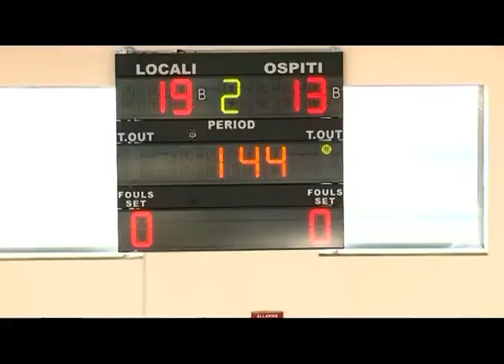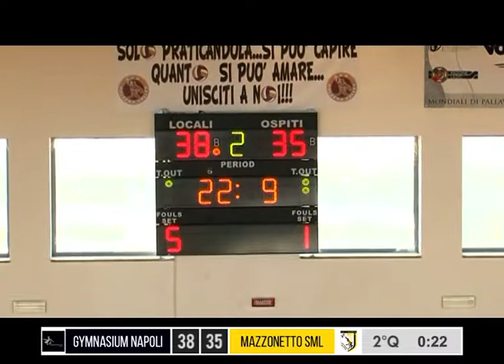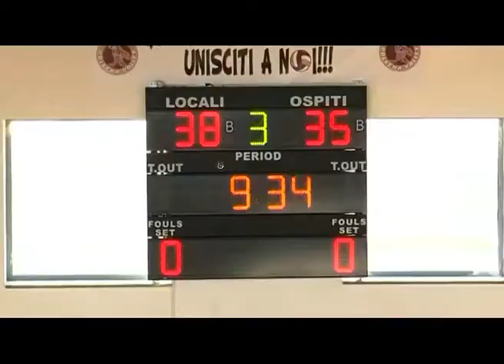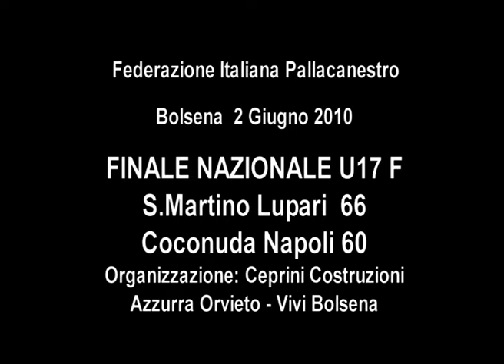LupeStory: 02-06-2010 Mazzonetto SML - Napoli (finale Scudetto U17)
Ogni domenica alle 17, per tutta l'estate, sulla pagina Facebook Lupebasket, vengono trasmesse come se fossero in diretta alcune partite storiche del club di San Martino di Lupari.
Secondo appuntamento la finale Scudetto Under 17 del 2010 tra Mazzonetto San Martino e Gymnasium Napoli, primo storico tricolore per le Lupe.